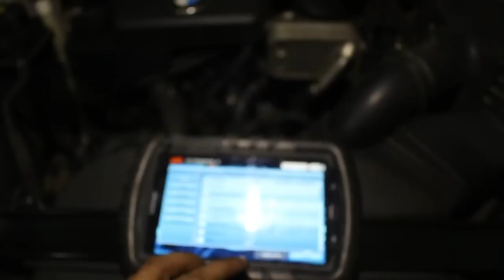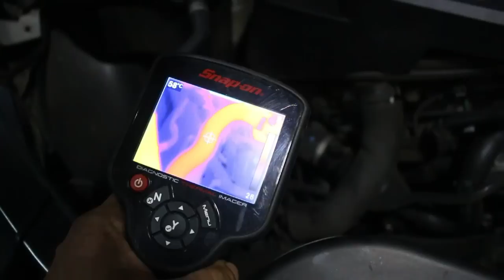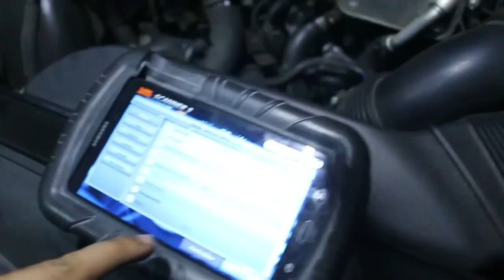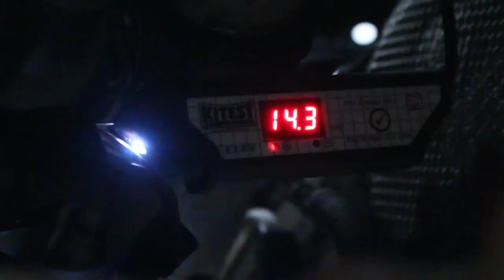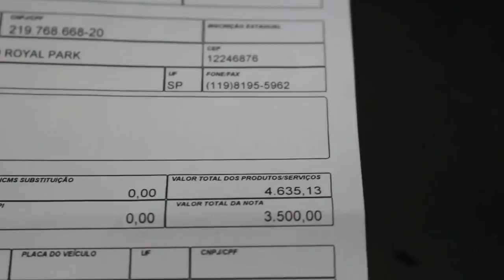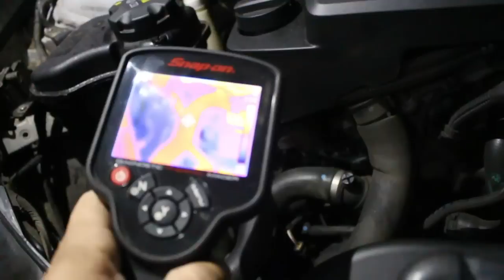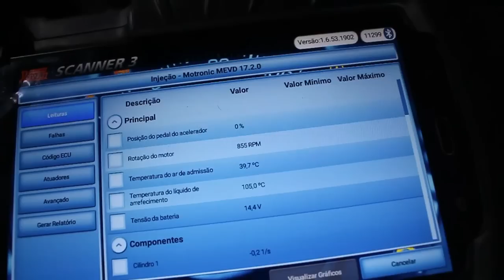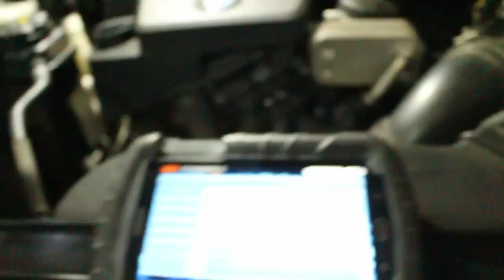BMW X1 esquentando, defeito simples e caro!😱😱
Nesse vídeo uma BMW X1 com bomba d'água elétrica queimada, após a troca e a reprogramação, tudo volta funcionar perfeitamente.